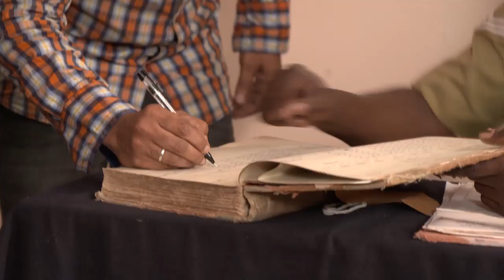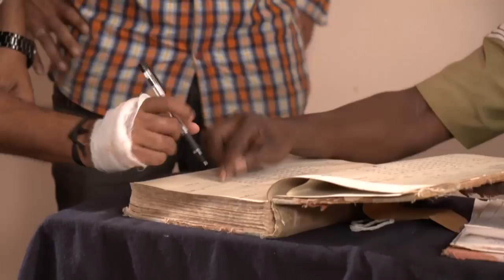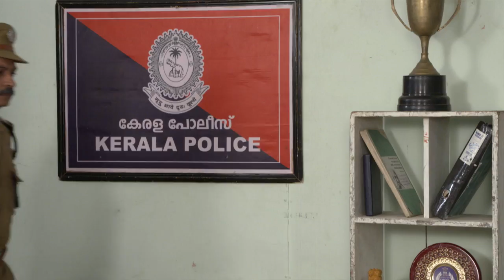STAR PARASPARAM 1430 TD 20 04 2018